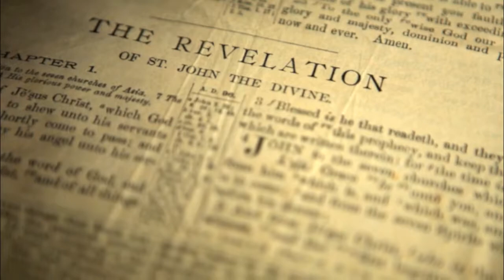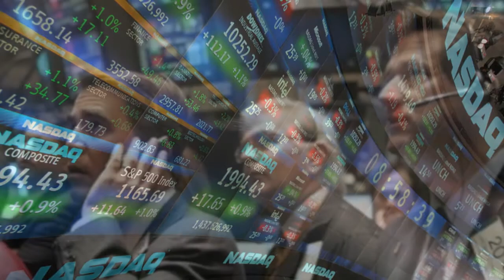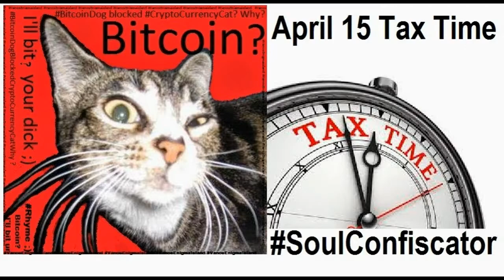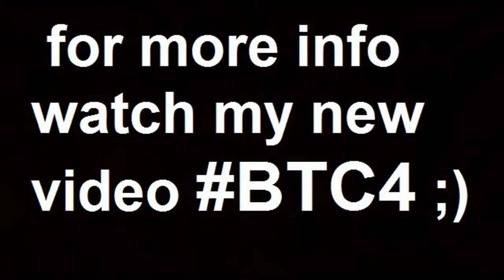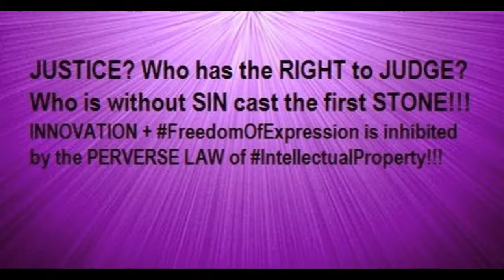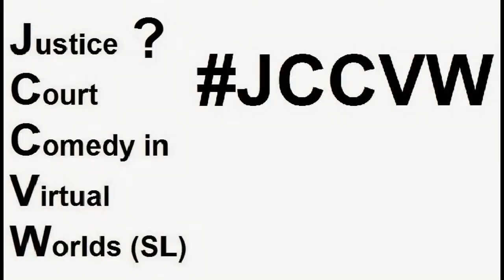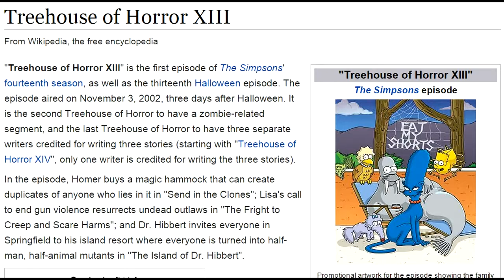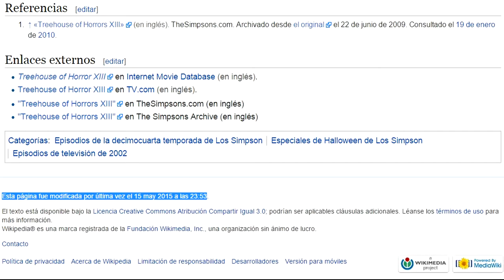VideoMix 048 Rome's Religious Matrix Catholic Church Vatican Mystery Babylon OBEY Jesuit Bitcoin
Rome's Religious Matrix - Babylon ReligiousMatrix 13 min
MYSTERY, BABYLON THE GREAT, THE MOTHER OF HARLOTS AND ABOMINATIONS OF THE EARTH." Revelation 17:5.
"The term Babylon is derived from Babel, and signifies confusion. It is employed in Scripture designating the various forms of false or apostate religion. In Revelation 17, Babylon is represented as a woman, a figure which is used in the Bible as the symbol of a church, a virtuous woman representing a pure church, a vile woman an apostate church."

"Babylon is further declared to be "that great city, which reigneth over the kings of the earth." Revelation17:18. The power that for so many centuries maintained despotic sway over the monarchs of Christendom, is Rome. The purple and scarlet color, the gold and precious stones and pearls, vividly picture the magnificence and more than kingly pomp affected by the haughty see of Rome. And no other power could be so truly declared "drunken with the blood of the saints" as that church which has so cruelly persecuted the followers of Christ."

"The Roman Catholic Church is said to be "the mother of harlots." By her daughters must be symbolized churches that cling to her doctrines and traditions, and follow her example of sacrificing the truth and the approval of God, in order to form an unlawful alliance with the world."

"And upon her forehead was a name written, MYSTERY, BABYLON THE GREAT, THE MOTHER OF HARLOTS AND ABOMINATIONS OF THE EARTH." Revelation 17:5. There are some Sunday keeping churches today that call the Pope the "Anti-christ" and expose all the infidelity of the Papacy. Yet they keep her Sunday institution that is her mark of her self proclaimed ecclesiastical authority.